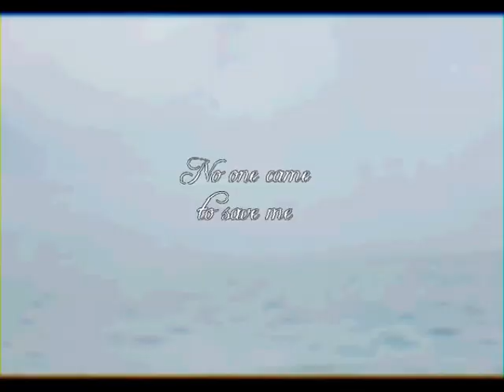[VHS/F13] Cold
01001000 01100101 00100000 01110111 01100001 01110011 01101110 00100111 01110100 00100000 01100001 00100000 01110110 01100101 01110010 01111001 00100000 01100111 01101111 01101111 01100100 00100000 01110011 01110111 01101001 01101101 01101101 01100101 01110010